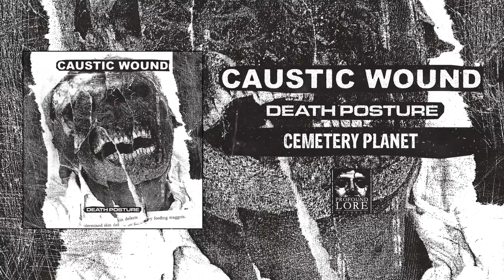CAUSTIC WOUND - Death Posture (full album stream)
1. Death Posture 00:00
2. Cemetery Planet 03:06
3. Visions Of Torture 04:18
4. Black Bag Asphyxiation 06:40
5. Terror Bomber 08:30
6. Blast Casualty 09:40
7. Ritual Trappings 11:01
8. Uranium Decay 12:52
9. Cabal 14:46
10. Acid Attack 17:02
11. Invisible Cell 18:24
12. Guillotine 19:50
13. Autonomous Weapons System 21:34
14. Cataclysmic Gigaton 22:53